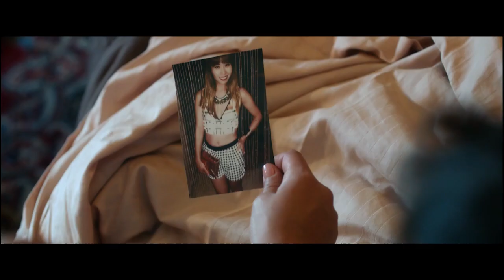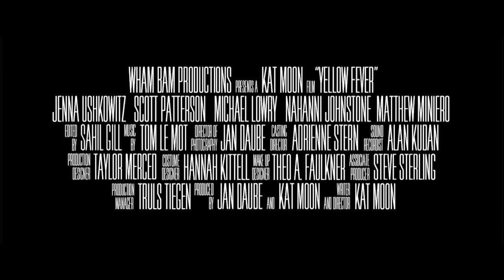YELLOW FEVER MOVIE TRAILER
Yellow Fever is an indie comedy starring Jenna Ushkowitz from the hit TV series Glee, and Scott Patterson, who plays Luke Danes on Gilmore Girls.